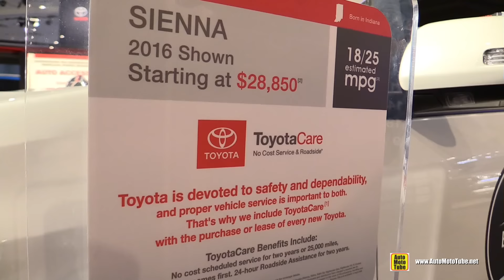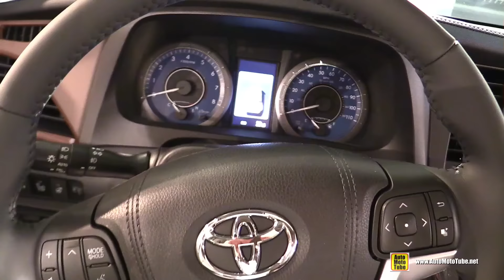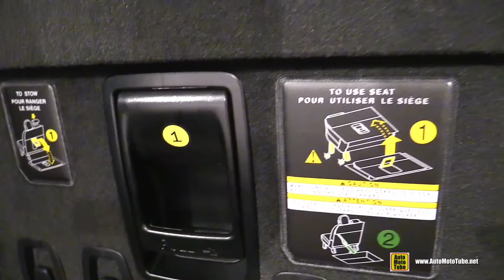2016 Toyota Sienna Limited AWD - Exterior and Interior Walkaround - 2016 New York Auto Show